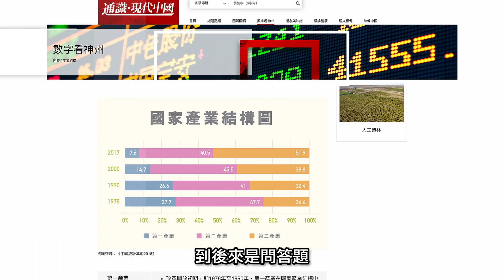【中國文化研究院@為DSE考生打氣】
【網上通識科文憑試溫習計劃】

中學文憑試臨近，為協助應屆文憑試考生備戰，中國文化研究院旗下「通識•現代中國」網站於三月份推出「通識科文憑試溫習計劃」，希望可以幫助同學們考試時候能夠更加得心應手。通識教育科文憑試溫習計劃共105間中學報名，截至3月底受惠學生人數達11,244人。

最後，我哋祝願所有DSE考生考試順利，個個考取好成績，加油！